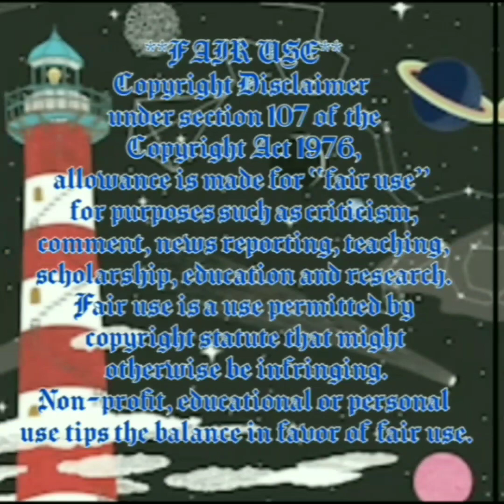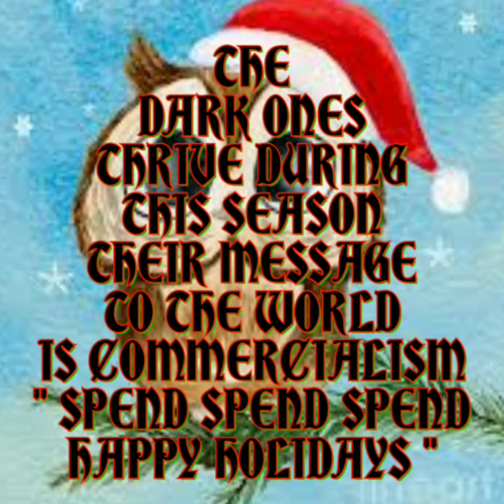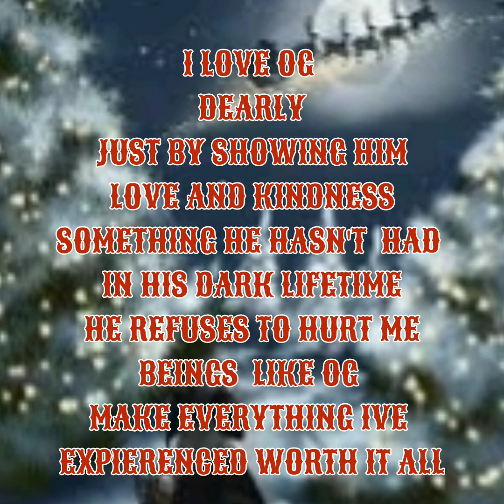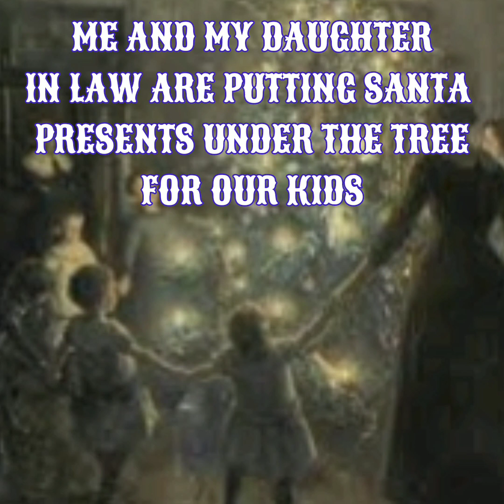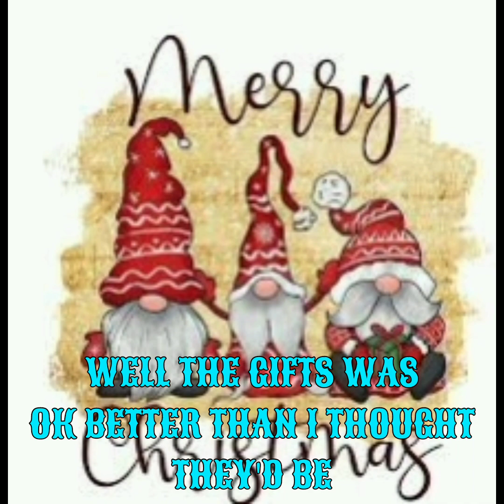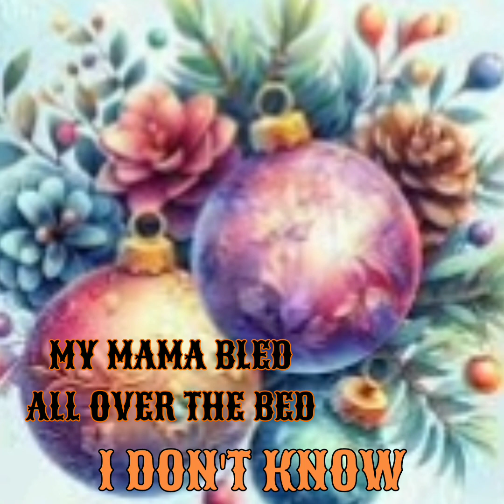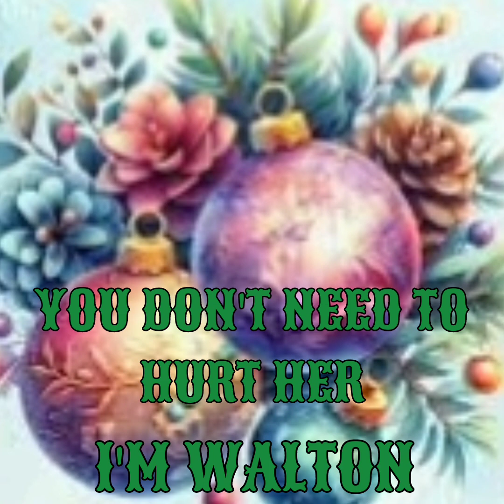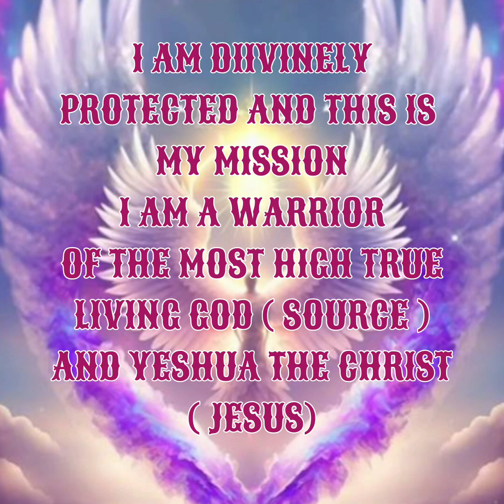CHRISTMAS RUINED CRASH ZONE # 56 DARK MD BEINGS TRYING TO STEAL MY FARM GRAPHIC CONTENT DISCLOSURE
Crash Zone
CHRISTMAS RUINED

THIS SERIES IS ALL EVP'S
ONLY USING
GHOSSTTUBE APP
SLS CAMERA
SEER
VOX
NO WORD BANKS
THERE ARE A FEW SESSIONS
WHERE I USE ANOTHER APP
WHEN I DO I WILL ALWAYS LIST IT

Helpful Links

For Entertainment
Purposes Only

Namaste

$Beyond-TheVeil-3
Chime

Video By:
Motion Ninja
InShot Video

Apps
Spirit Talker
Spiritus
Necrophonic
Dead wave
Voices
Angelic
SGK1
SGK2
SCD3
SONO X10
Ghost Box Communicator
SG Pro
SG Lite
D666
Spirit TV
Spirit Gate
GhostTube Original
GhostTube SLS Camera
GhostTube Seer
GhostTube Vox
Hope
Djinn Spirit Box
Egyptian Gods Spirit Box